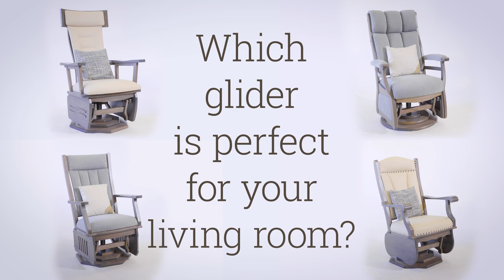Amish Nursery Gliders: Build the Perfect Seat for Your Home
0:00 Amish Solid Wood Swivel Gliders
0:40 Which glider is perfect for your home?
0:49 Monson Swivel Glider
1:04 Taymouth Swivel Glider
1:24 Keswick Swivel Glider
1:45 Cosette Swivel Glider

Amish Solid Wood Swivel Gliders

Durable. Beautiful. With custom upholstered fabric...or leather!

That's just the start of the custom options available on these gliders at DutchCrafters. As we compare these 4 beautiful swivel glider designs, you'll see just how much control you have over your design when you shop at DutchCrafters.

Ball-bearing Glides

Smooth ball bearing glides provide exceptional comfort as you rock, swivel, or just find the perfect position to relax. This luxurious experience is much smoother than traditional rocking chairs.

Nursery Glider

Glider chairs are a perfect addition to a nursery. Rock your baby effortlessly and soundlessly from the comfort of a swivel glider! This modern upgrade on the rocking chairs of old will amaze you. You won't even want to leave the nursery even after the baby's asleep!

Gliders for the Living Room or Family Room

Don't worry. You don't need a newborn to invest in these exquisitely comfortable chairs! Many shoppers find our gliders more comfortable seats for long periods than even recliners or sofas!

Which glider is right for your home?

Monson Swivel Glider
Settle into the curves of the London Swivel Glider with an ergonomic, T-shaped backrest and accented, solid wood side panels!

Features of the Monson Swivel Glider:
Contemporary Style Design
T-shaped back rest
2 horizontal seams in the back padding
Octagonal base
Angular side panels with wavy wooden accents

Taymouth Swivel Glider
Sink into the cozy Paris Swivel Glider with upholstered armrests and side panels and a round, solid wood base.

Features of the Taymouth Swivel Glider
Thick cushioned backrest
Upholstered armrests
Fabric covered side panels
Circular base
Curvy, subtly reclining backrest

Keswick Swivel Glider
Discover the gorgeous Mission Swivel Glider with mission style slats in the side panels and an octagonal solid wood base.

Features of the Keswick Swivel Glider
Mission Style Design
Three straight vertical seams in back padding
Tight row of decorative upholstery tacks
Straight, square armrests with subtle scoops for comfort
Vertical slats and straight lines in side panels
Octagonal base

Cosette Swivel Glider
Enjoy the elegance of the Cosette Swivel Glider with decorative, curled armrests and curvy grounded design features.

Features of the Cosette Swivel Glider
Two curved, vertical seams in back padding
Decorative upholstery tacks with gaps between them
Elegantly curved armrests
Rounded side panels
Octagonal base

How to Customize a Swivel Glider Design at DutchCrafters

The benefit of shopping at DutchCrafters is that you have countless options to choose from! Between the product offerings, wood, stain, hardware, and upholstery options, you may be able to create a product never ordered before!

We're happy to offer the largest selection of Amish furniture products online, with over 15,000 products from more than 150 wood shops. In this video alone, you can compare 4 swivel glider designs ranging from Mission style to Contemporary style.

Then, you'r presented with custom options for each product, including the wood type, stain color, varnish sheen, hardware style, and upholstery material and color. These 4 separate glider designs in totally different styles were made to match with the same wood type and stain color in each. Two were garbed in an off-white leather and the other two donned a light blue-gray fabric.

Let your imagination run wild. We can't wait to see what design and custom options you come up with! Start shopping right here at DutchCrafters.

Our small team of furniture specialists is ready to help with your order.

Since 2003, DutchCrafters has been a pioneer in bringing Amish furniture to homes and businesses across America through web-based sales. We pride ourselves on both the superior quality of our Amish furniture and our superior customization process and customer service, which is why we're continuously ranked A+ by the BBB.